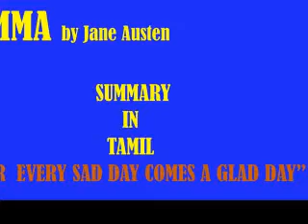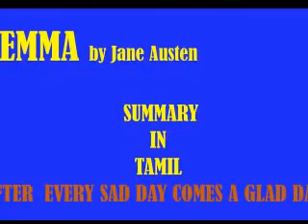EMMA SUMMARY IN TAMIL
Emma Woodhouse has just attended the wedding of Miss Taylor, her lovely friend and former governess, to Mr. Weston. Having introduced them, Emma takes credit for their marriage and decides that she likes matchmaking. After she returns home to Hartfield with her father, Emma forges ahead with her new interest against the advice of her sister's brother-in-law, Mr. Knightley, and tries to match her new friend Harriet Smith to Mr. Elton, the local vicar.